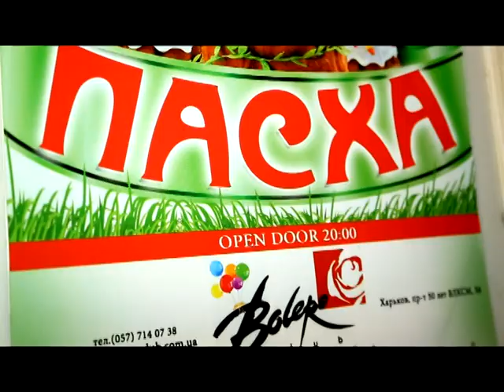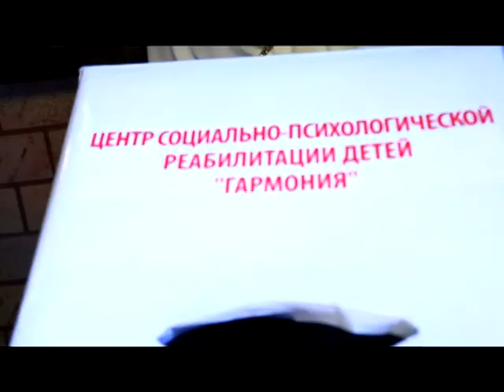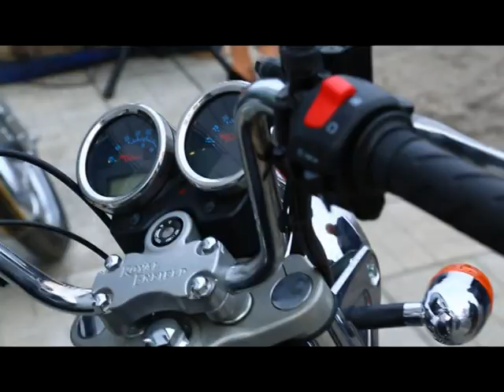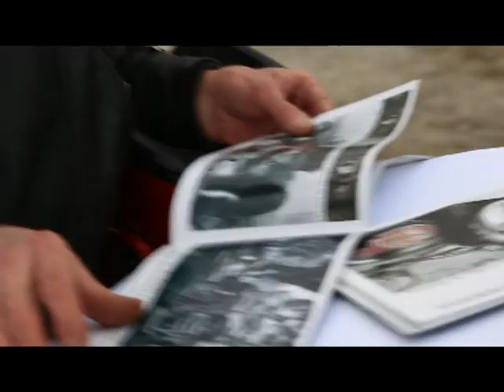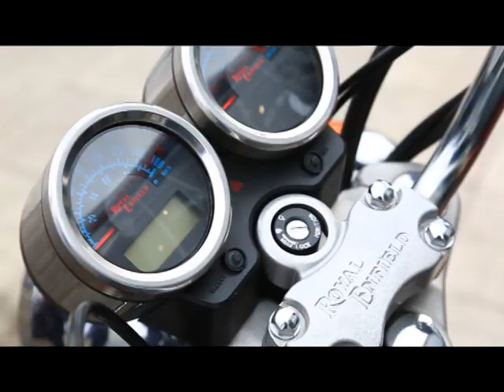Koza №392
Болеро - Пасха
AltBier - Благотворительный вечер
Радмир
Арт-Мотор - Презентация мотоциклов Royal Enfield